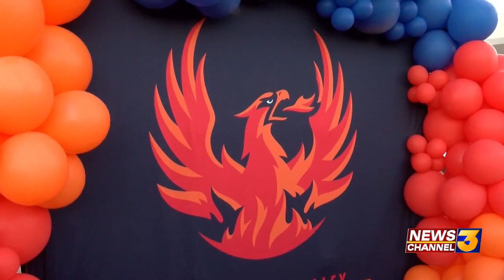Coachella Valley Firebirds ready for first-ever home game at Acrisure Arena